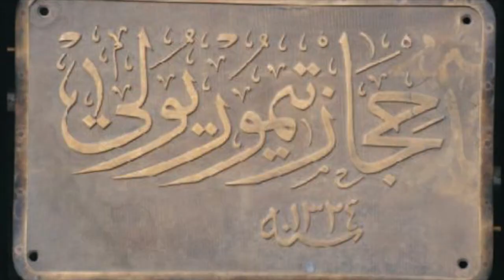Hamidiye Hicaz Filmi Resmi TEASER 1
Hamidiye Hicaz filmi, Abdülhamid Han'ın " En büyük rüyam!" dediği sembol projenin hikayesidir. İslam dünyasının birlik olup, inşa ettiği müslümanların iftihar projesidir. PEK YAKINDA SİNEMALARDA!